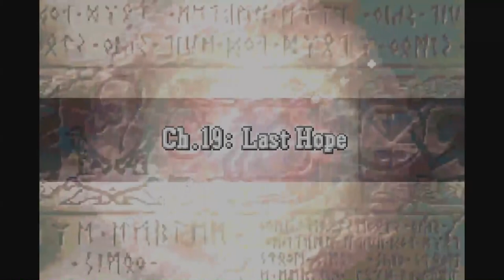Annen Plays Sacred Stones: Part 37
I probably cut out a lot, but not much that had anything significant since it was a hold-the-line kind of level. The end is near.